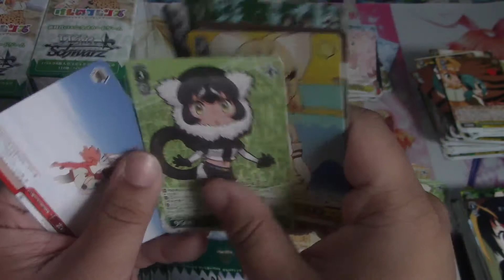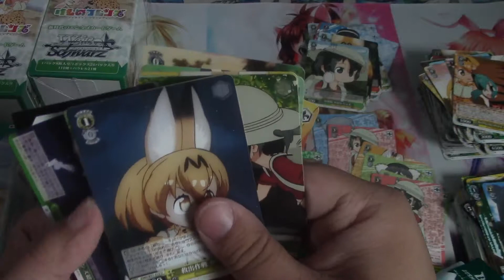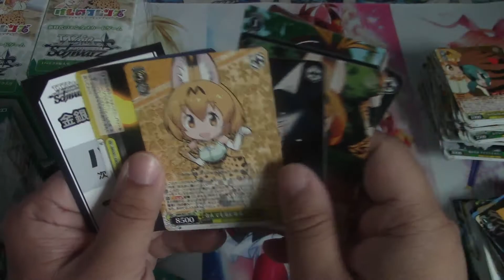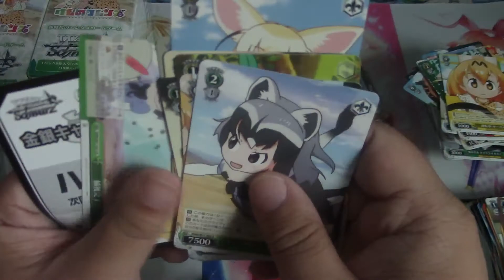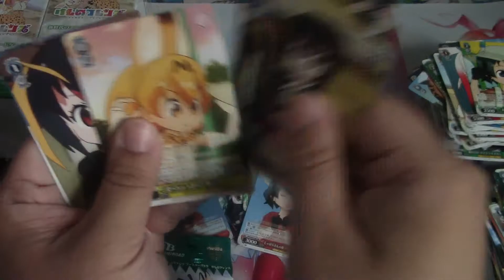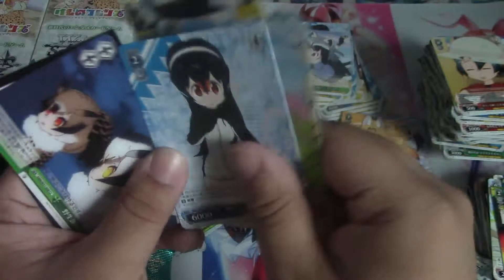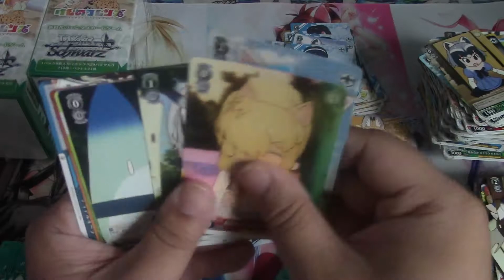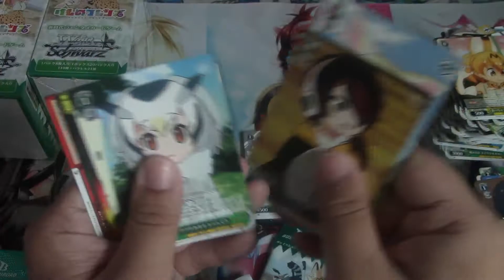WS Kemono Friends Box Opening Part 2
Kevin Khanh Tran @ Facebook
trankkevin94 @ Skype